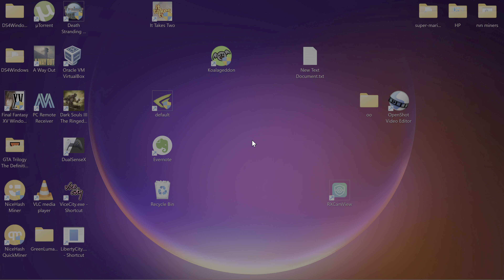FINAL FANTASY XV WINDOWS EDITION EPISODE ARDYN GAMEPLAY PART 2 - 4K 60FPS HDR - NO COMMENTARY - RTX.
Get ready to be at the centre of the ultimate fantasy adventure, now for Windows PC.

Joined by your closest friends on the roadtrip of a lifetime through a breathtaking open world, witness stunning landscapes and encounter larger-than-life beasts on your journey to reclaim your homeland from an unimaginable foe.

In an action-packed battle system, channel the power of your ancestors to warp effortlessly through the air in thrilling combat, and together with your comrades, master the skills of weaponry, magic and team-based attacks.

Now realised with the power of cutting-edge technology for Windows PCs, including support for high-resolution displays and HDR10, the beautiful and carefully-crafted experience of FINAL FANTASY XV can be explored like never before.

KEY FEATURES:

Includes all of the exciting content released as part of continuous game updates (Chapter 13 alternate route, off-road Regalia customisation, character swap feature and more!). And comes with all of content released in the Season Pass - Episode Gladiolus, Episode Prompto, Multiplayer Expansion: Comrades, and Episode Ignis
Get ready to be at the centre of the ultimate fantasy adventure.